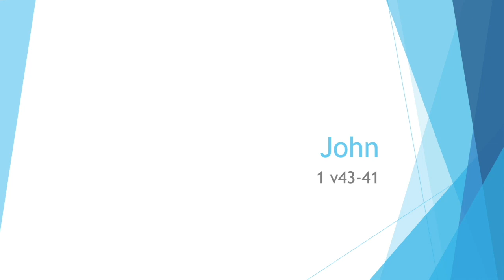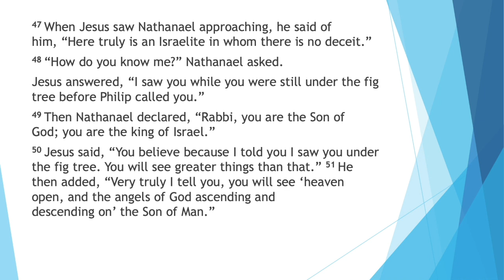11 October 2020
Have you found what you are looking for?